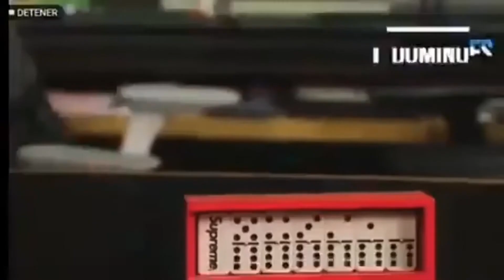Bad Bunny muestra sus tennis favoritos y dice que no los deja nunca!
Comenta, Like & Comparte!

Visita nuestras listas de videos👇🏼

Gracias por el apoyo!! :DD